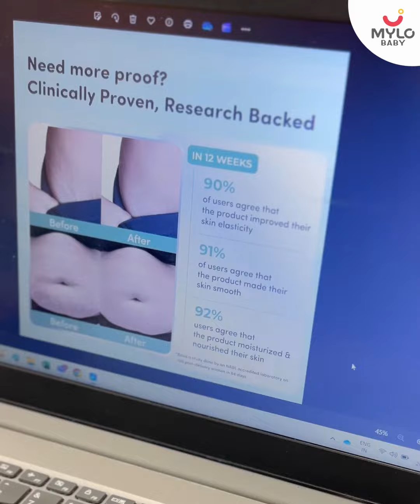Tujh Mein Baby Dikhta Hai | When Your Boss Acts Like a Baby | MyloFamily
From nakhre dikhana to raita failana , Tujh Mein Baby Dikhta Hai. Find out the similarities between bosses and babies that will leave you nodding in agreement!